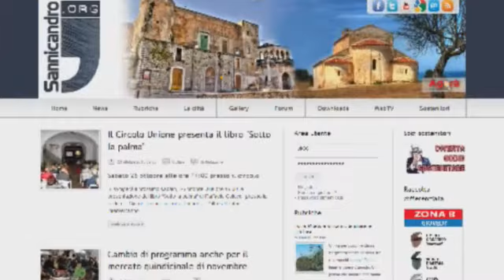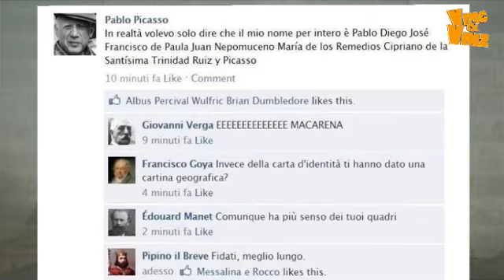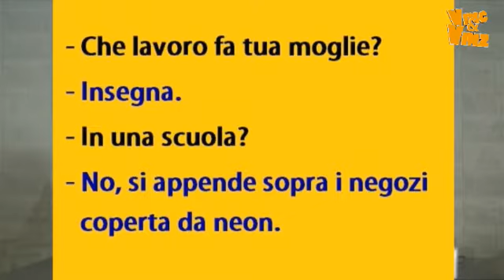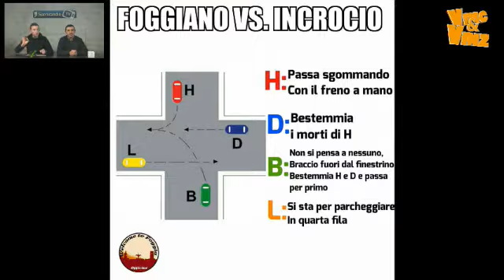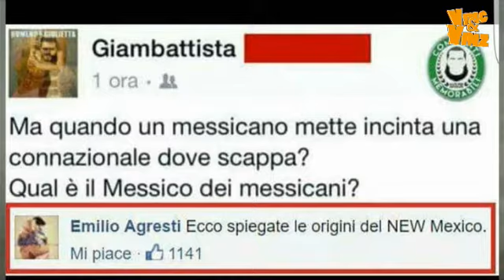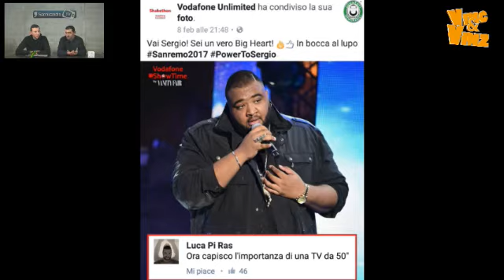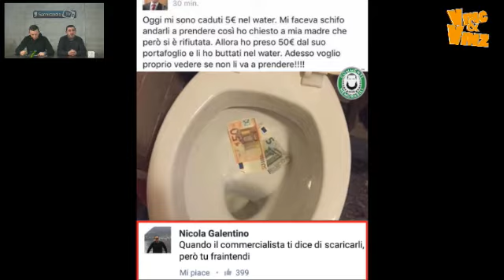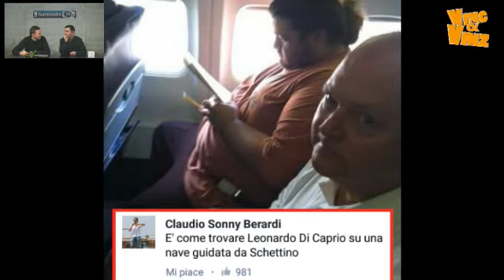Vinc & Vinz - Puntata 13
Vinc & Vinz, la trasmissione divertente di sannicandro.tv

Riprese e Regia: Raffaele Sassano